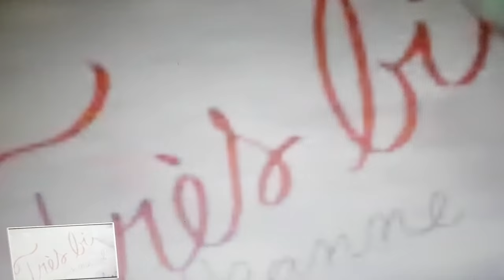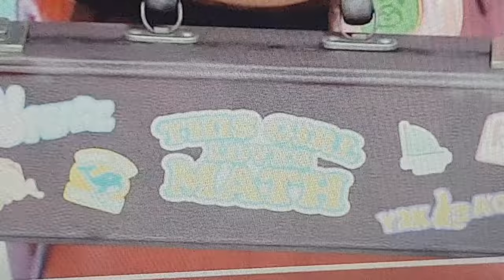RED 🎬🤩 Arex e Vastatore guardano insieme il nuovo trailer!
La Grande Enciclopedia dei Dinosauri

La reaction di Arex e Vastatore al nuovo trailer di "Red", il film d'animazione Disney-Pixar in uscita a marzo.